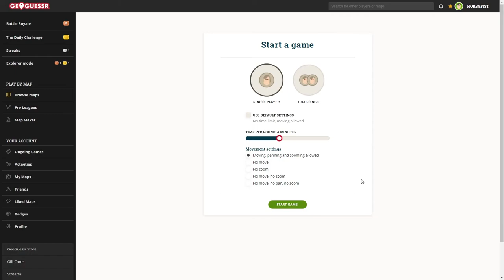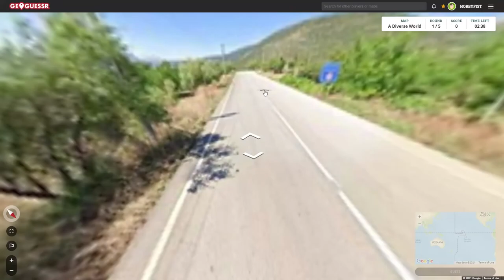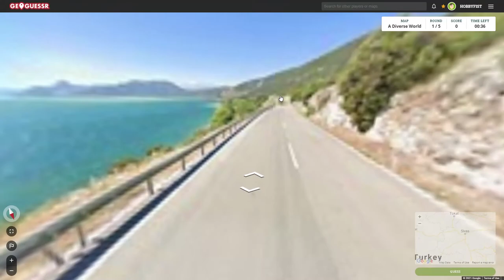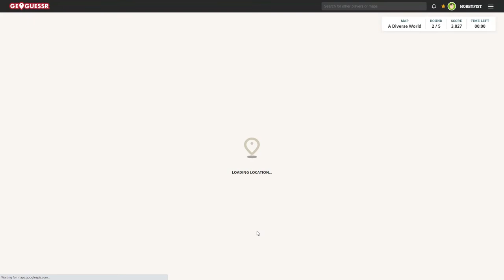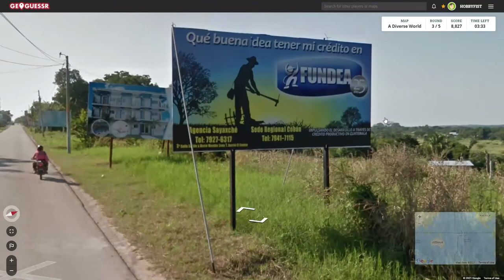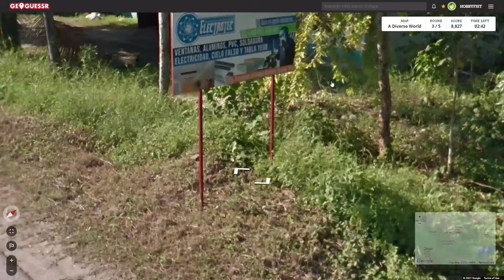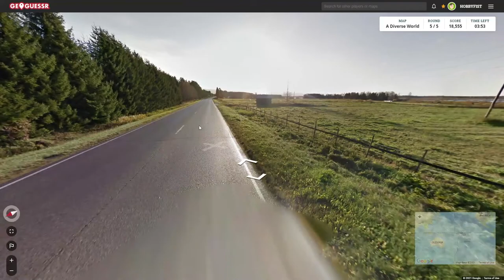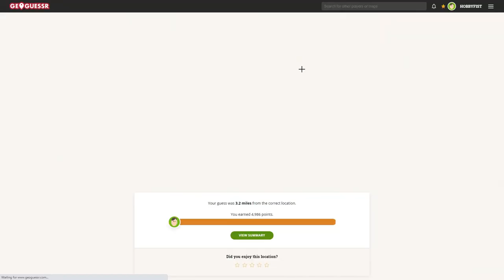Hobbyfist Geoguessr- [Part 464] Hunters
Nargacuga